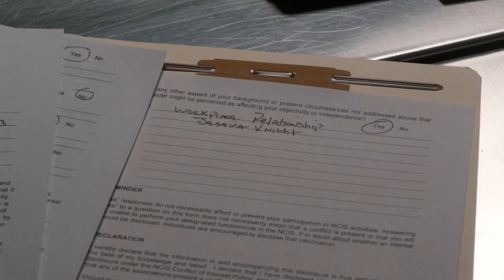That's One Of Your Problems Fixed | NCIS S19xE21 | Ducky & Palmer | Bits of Pop Culture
Anything else?